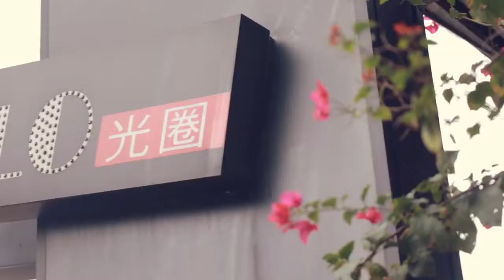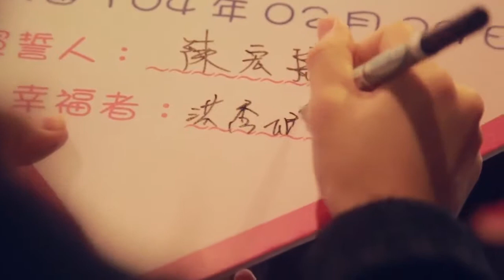電影裡女主被求婚為什麼會哭，只要身在那一刻，一瞬間的情緒湧上心頭，在說出我願意之前，眼淚根本控制不住，這樣的感覺，這輩子都不會忘記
終於知道為什麼電影裡女主被求婚為什麼會哭了，只要身在那一刻，一瞬間的情緒湧上心頭，在說出我願意之前，眼淚根本控制不住，這樣的感覺，這輩子都不會忘記。
幸福浪漫的喜悅，就從一個讚一個分享開始，有一天你也會享有的感動與權利。
你想浪漫、卻不懂浪漫，每一秒感動就讓就Tin求婚事務所為您專屬規劃，獨有浪漫回憶的永恆。
TIN求婚事務所在台灣、海外都有服務喔，立刻把你的需求來告訴我們，讓我們一起創造難忘回憶！
LINE帳號 wk308
微信帳號 ido9420
LINE： wk308
海外籌備處 世貿中心
東 角 號 銅鑼灣 港 鐵 站 D1 出口, 280 Gloucester Rd, East Point
LINE帳號 wk308
新北總處：新北市板橋區富山街80巷4之1號2樓
竹北分所 : 新竹縣竹北市勝利八街一段233號14樓之6
高雄分所 : 高雄市左營區重立路818號
(TIN求婚LINE:wk308微信ido9420海外服務歡迎諮詢)